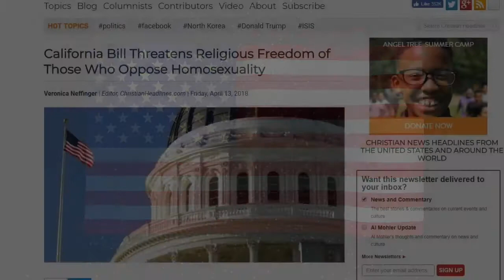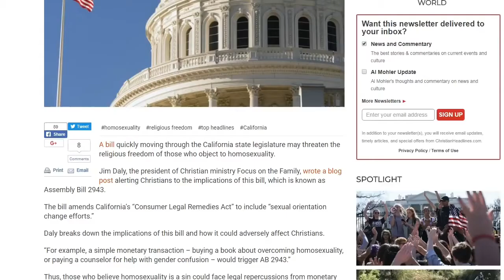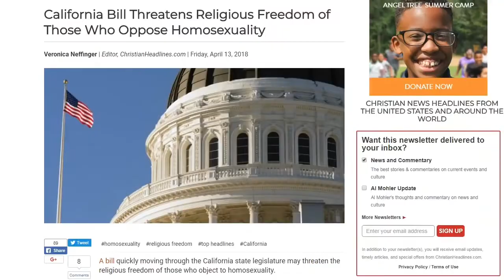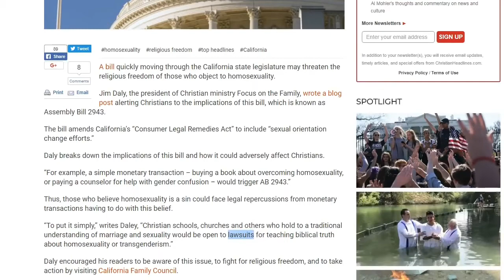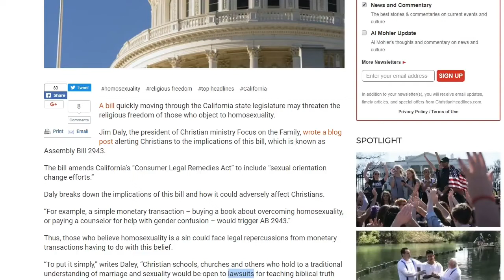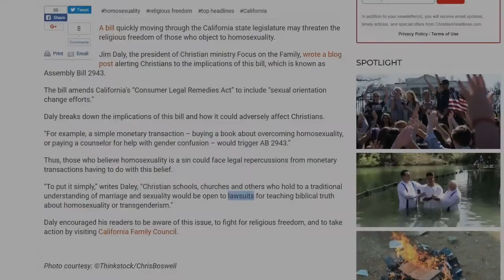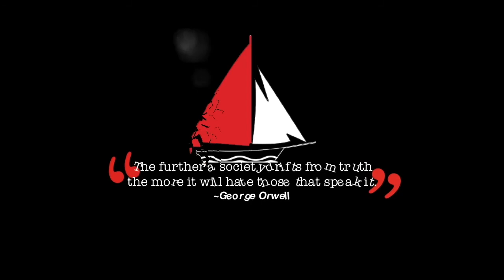MUST WATCH! Post-Truth AB-2943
It passed the first phase on April 10, 2018.

Well, it’s here brothers and sisters in Christ. I’ve been soundin’ the alarm about our freedoms in some of my first videos on this channel. You see, the fakestream media will not cover this. I might be wrong but I didn’t see it. They are gonna push this through while we are being entertained by celebs who could care less about what we go through. I watch a few shows here and there, literally. This is how they operate. They want to control what you think. Tell you what is right and wrong without you saying anything back. They tell you don’t judge them while they, guess what, JUDGE YOU AND ME.

They know the Bible is clear in what it says and they don’t like it. So, this is the way they begin to shut it down. Don’t you feel the love? The people of “inclusion” who use to brag about hosting diversity of thought. Screaming at us to stay out of their bedroom it’s their business are now kicking the door of the church in and telling us how to interpret one of the clearest parts of Scripture. They’re done with “agreeing to disagree”. Reminds me of the statement by Emma Gonzalez, “When you give us an inch, that bump stock ban, we’ll take a mile.”

May we rise to the occasion and the will of our LORD and Savior Jesus Christ.

~Nelson
1 Corinthians 1:18-31

You need leads for your business.
Best Value For Buyer Leads...Period.

CREDIT:
Keith Thompson
It Has Begun, California Is About To Pass AB-2943